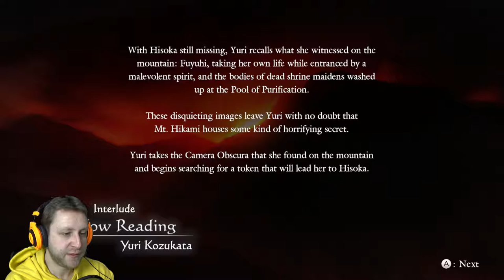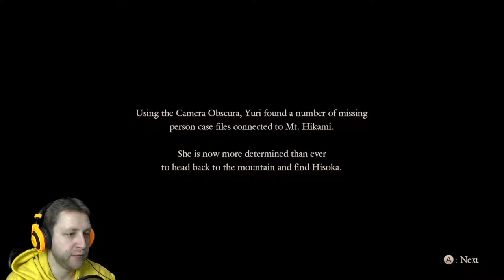BACK TO MT. HIKAMI | Fatal Frame 5: Maiden of Black Water | #8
Yuri heads to Mt. Hikami once more to investigate on missing person cases and find a lead to Hisoka's whereabouts.